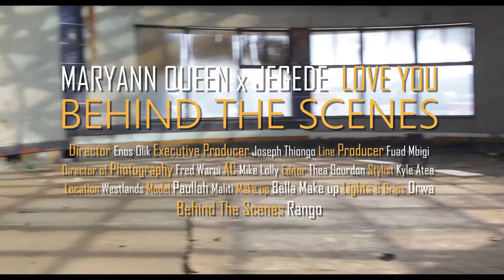BEHIND THE SCENE -LAVU LAVU- Maryann Queen Ft. Jegede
Behind The scene, Ina Mambo mengi, Ila LAVU LAVU Ilikua Kama FILAMU. 90min.Bongo Movie, Vichekesho , mapenzi, furaha na Kujifunza kwingi... Aisee Inaogopesha, Tumeona Tukupe KIONJO... Ingine yaja. ENOS HATARI.
Behind the scene Of LAVU LAVU was full of Love love, learning, laughing .Amost like a full Film 90min. For that we give you a Teaser of BTS...to be continued.
E_N_J_O_Y
MQ INTERNATIONAL